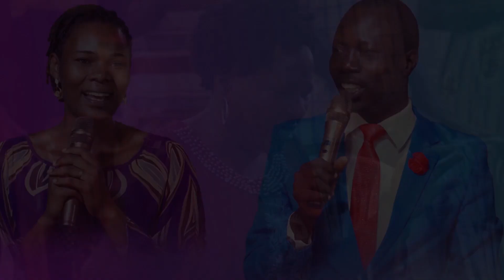DON'T MISS COME AND SEE OVERNIGHT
Presenting to you the come&see covernight ad lets share the message brethren